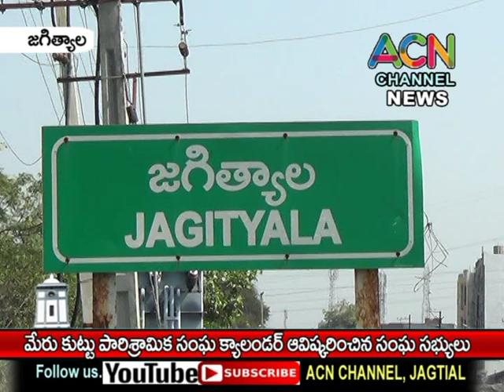జగిత్యాలలో మేరు కుట్టు పారిశ్రామిక సంఘ క్యాలండర్ ఆవిష్కరించిన సంఘ సభ్యులు